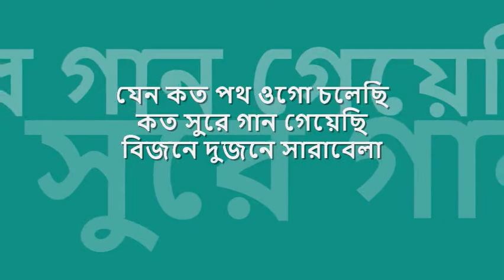jeno kOto pOth ogo cholechhi | সাবিনা ও খন্দকার ফারুক | 'ছদ্মবেশী' : Dacca Record mono OST from EP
nostalgic hours of 'বিজ্ঞাপন তরঙ্গ' : : যেন কত পথ ওগো চলেছি

title:  যেন কত পথ ওগো চলেছি, film: ছদ্মবেশী, artist: সাবিনা ইয়াসমিন ও খন্দকার ফারুক আহমদ, lyric: সৈয়দ শামসুল হক, tune: সত্য সাহা, label: Dacca Record